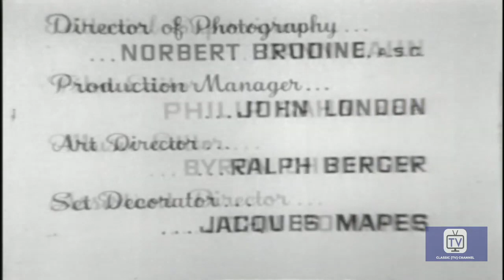The Loretta Young Show - Season 1 - Episode 12 - Laughing Boy | Loretta Young, John Milton Kennedy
Glass-jawed Walter Stone attempts to rescue Kay Coughlin from a purse snatcher, but he gets hurt instead. Kay nurses him back to health and asks Walter to help her get her boyfriend jealous to goad him into proposing.